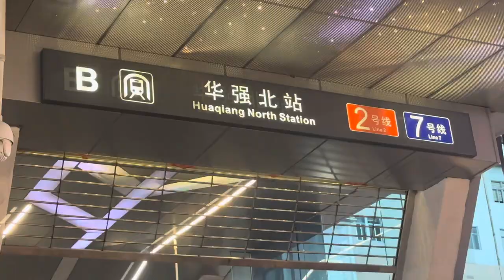Huaqiang Bei/North, the huge electronics/Hi-Tech market in the world.